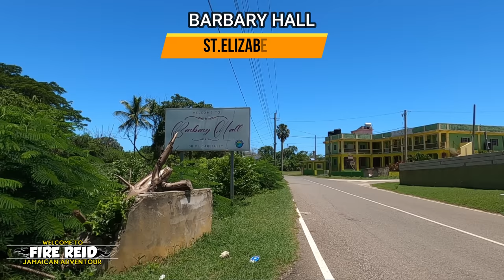BARBARY HALL ST.ELIZABETH : Life Barely Moves In This Quiet Corner Of Jamaica.